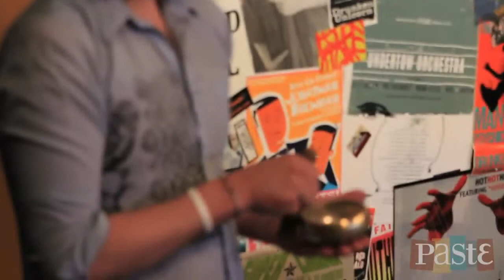The Wilderness of Manitoba - Evening - 4/4/2011 - Paste Magazine Offices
The Wilderness of Manitoba - Evening
Recorded Live: 4/4/2011 - Paste Magazine Offices (Decatur,GA)